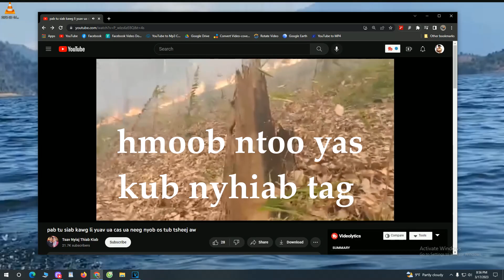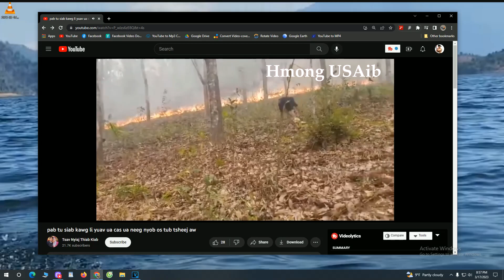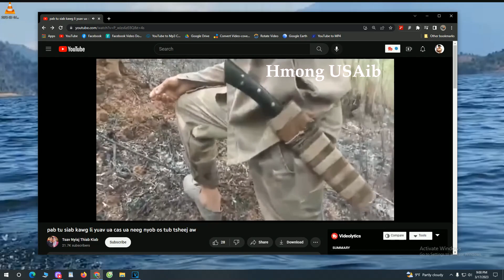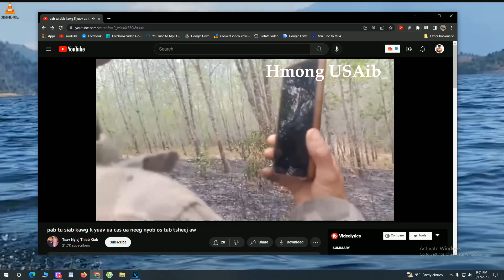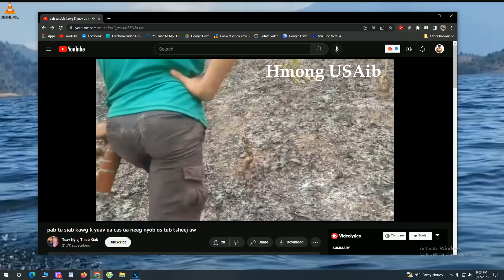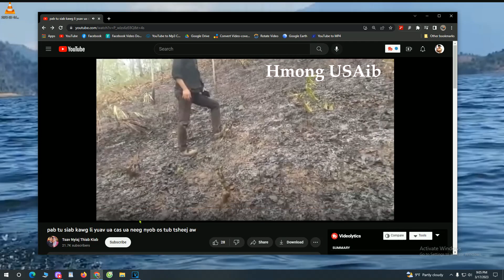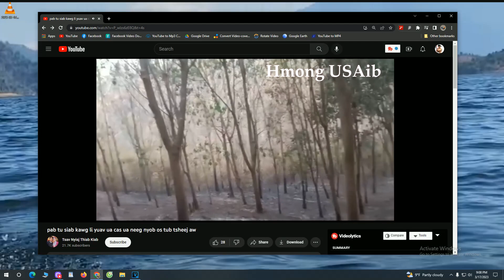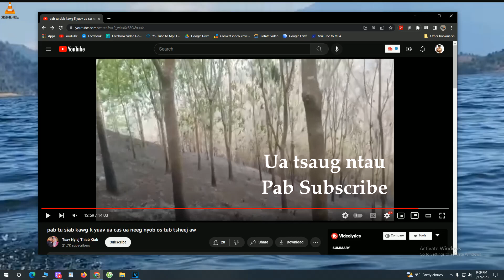Hmoob ntoo yas kub nyhiab tag, 苗族 3/18/2023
Original content... image, graphic, used in this video is for display
purposes ONLY... I make videos on lots of things -  basically,  my
world within a YouTube. the video belongs to Hmong USAib
youtube channel. unauthorized to down load or re-upload will